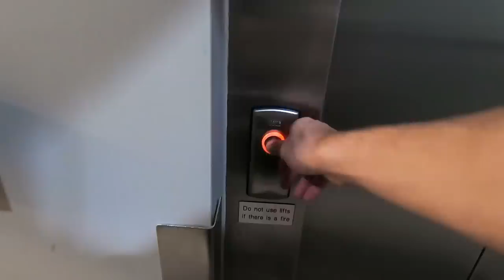2020 BMX SX Bathurst, Australia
Round 3 and 4 of the UCI BMX SX World Cup Tour were supposed to be held in Bathurst, but thinks worked out a little different. Enjoy the video and see how my week went.